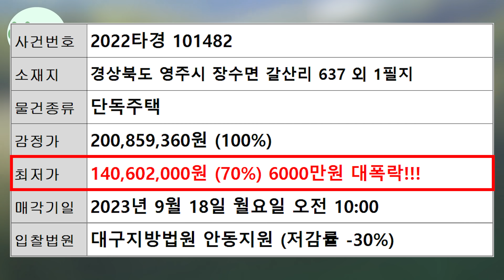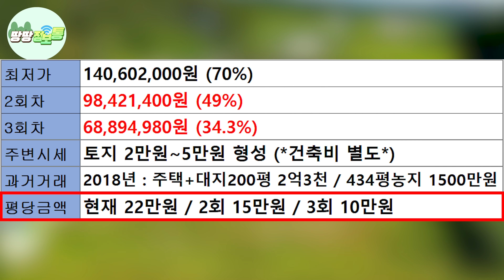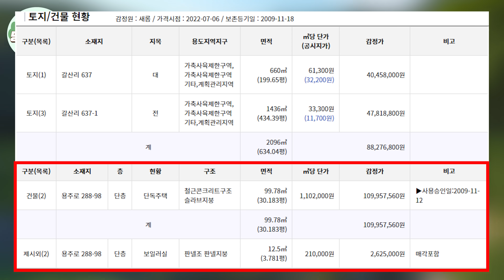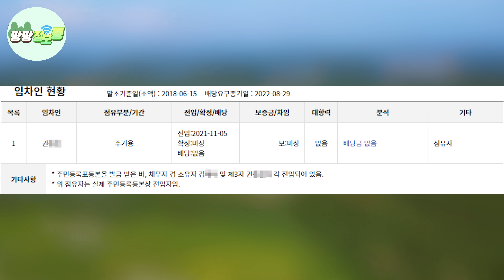선착순! 놓치면 후회합니다~ 땅634평 나홀로 전원주택이 공짜! 오직 나만을 위한 공간 귀농 귀촌을 모두 담았습니다 상상을 초월하는 이곳~ 수익은 서비스로 드립니다! 땅땅정보통